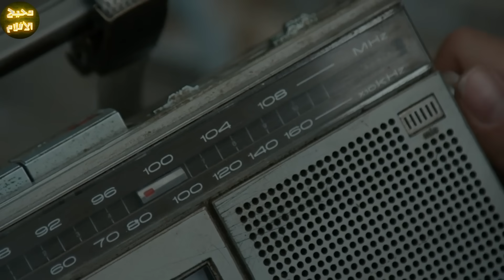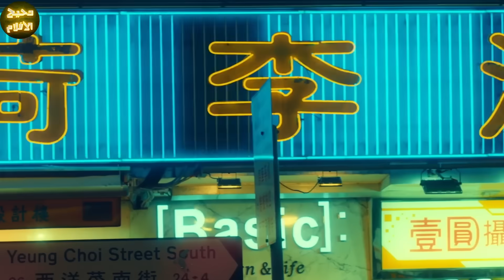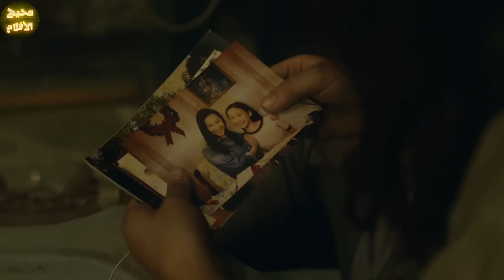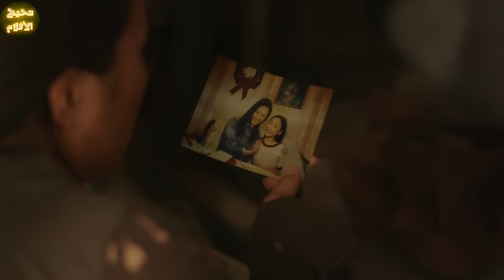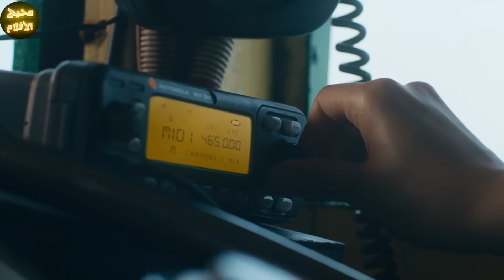تسونامي بيضرب المدينة وبتقاوم بنت لوحدها في مبنى وبتحارب عشان تقتل العصابة اللي بيخطفوها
ترحب بكم
هذا الفيلم بعنوان :  تسونامي بيضرب المدينة وبتقاوم بنت لوحدها في مبنى وبتحارب عشان تقتل العصابة اللي بيخطفوها